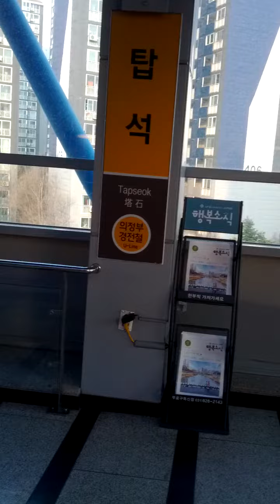Tap Seok Station(U25)-07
Sat 4th Mar 2023(AH 1444 Shaban 12nd)